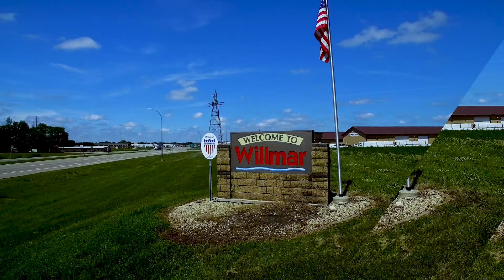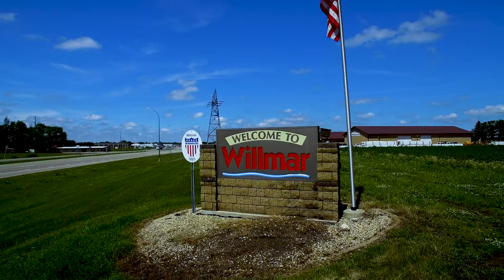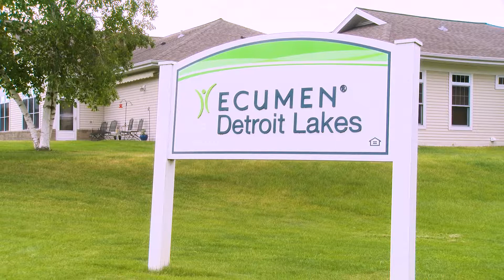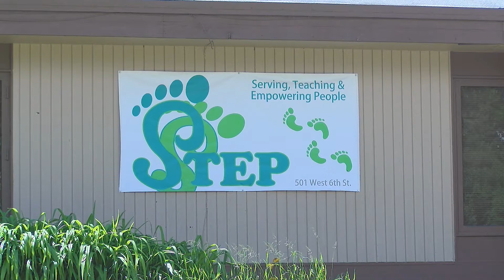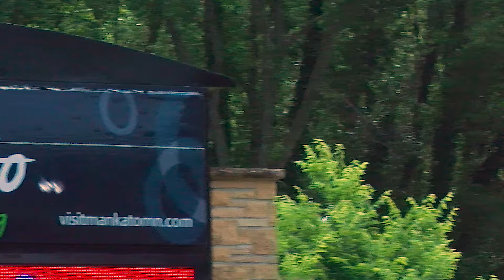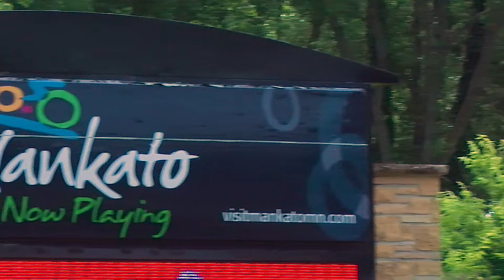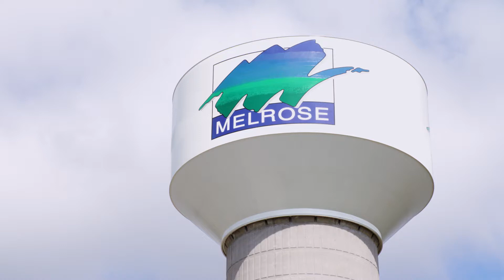Home and Community Based Services in Minnesota - "Person-Centered Services" with Audio Description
In the past several years, Minnesota has been transitioning to a person-centered support system for home and community based services.  Person-centered practices. We use person-centered practices because they focus on each person’s abilities and strengths and increase people's quality of life. People who receive home and community-based waiver services have the right to choose which services they want to receive, who delivers the services, and where and how often the services are delivered.  In Minnesota, we encourage people to be involved and engaged in making these important decisions.  Here are some ways providers in Minnesota are providing person-centered services.